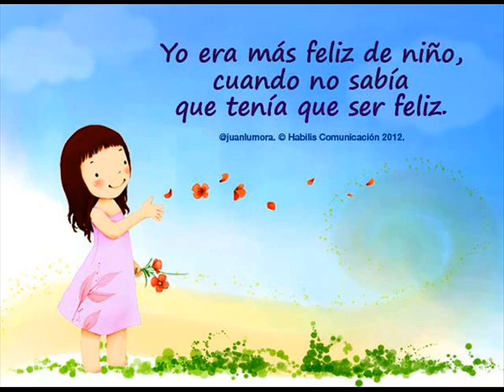RECUERDOS EN EL DIA DE L NIÑO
VOZ Y VIDEO:FLORDELIZARGENTINA
 DEDICADO A MIS HIJOS :MARIA Y FELIX